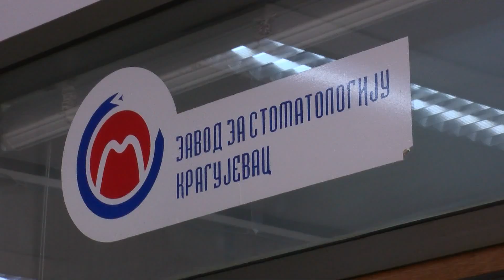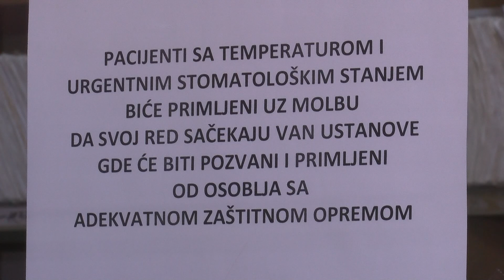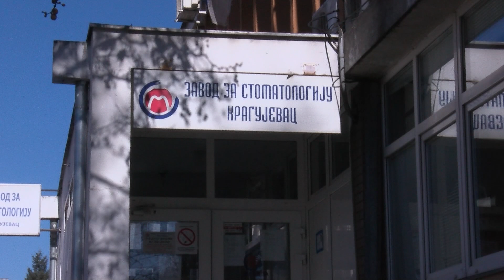Zavod za stomatologiju preduzeo sve mere zaštite